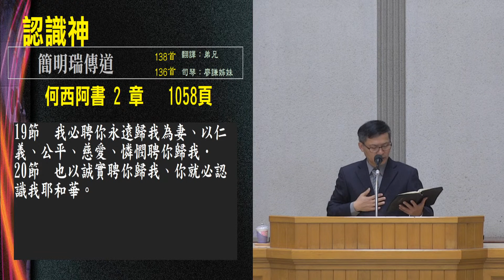2020/10/23（五）-宗教教育專題-認識神-簡明瑞傳道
你們往普天下去,傳福音給萬民聽。可十六15